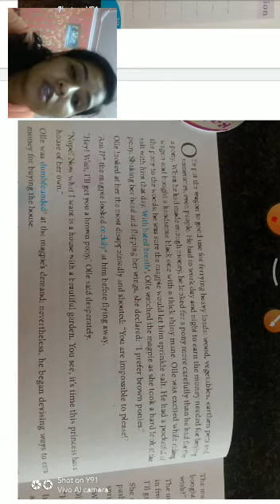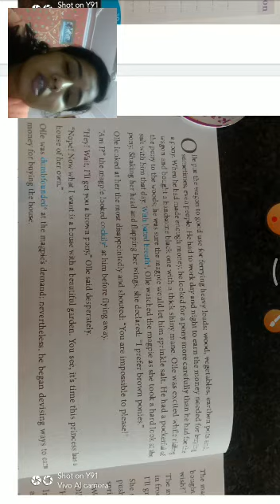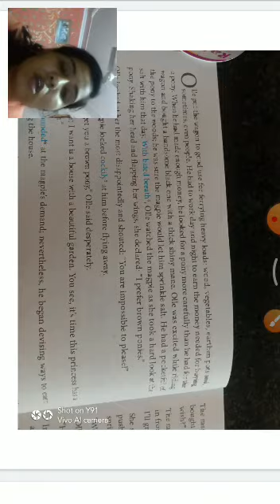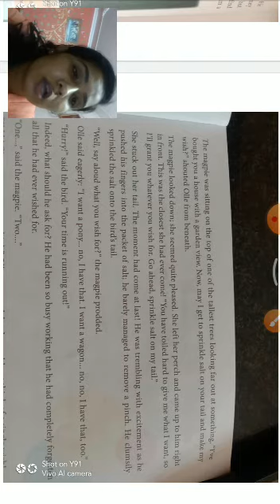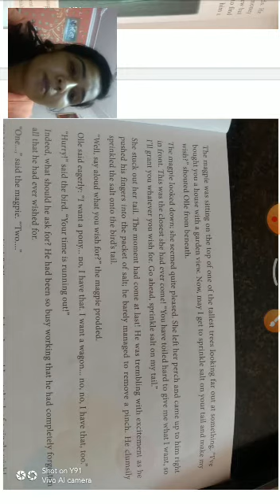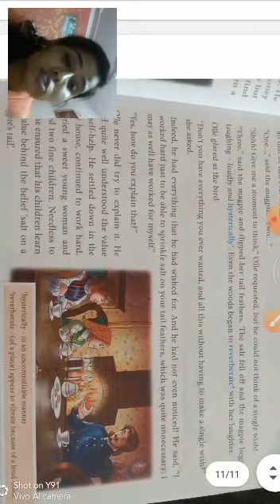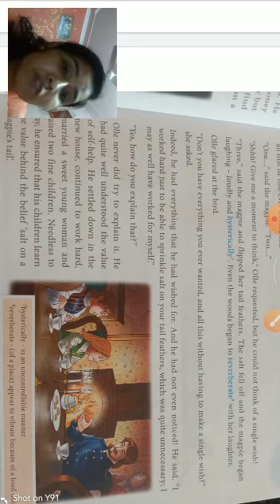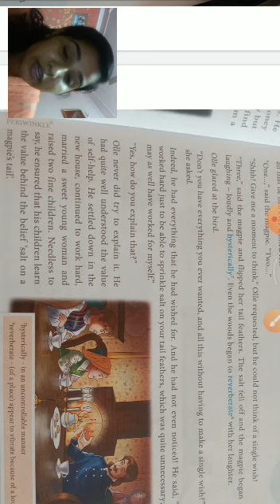class6, Eng,ch4, salt on a Magpie's tail, P3